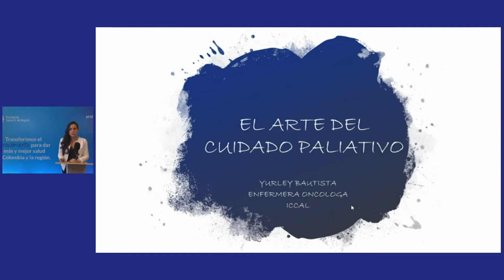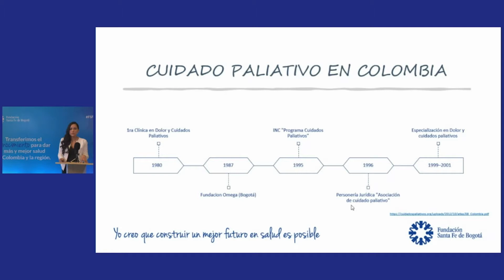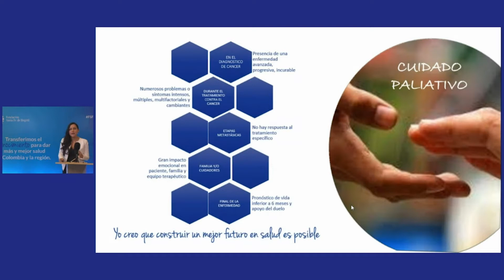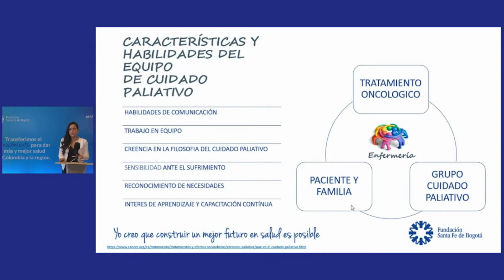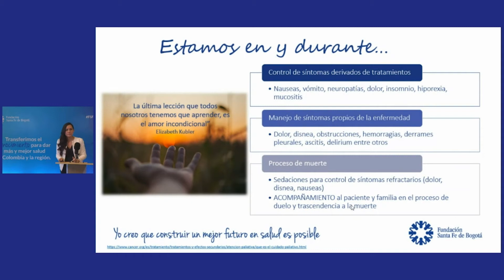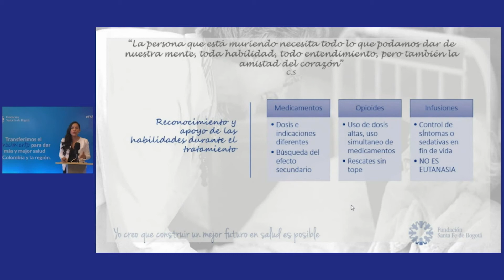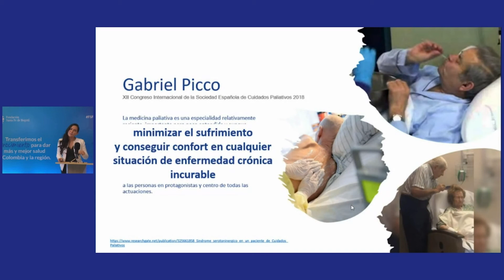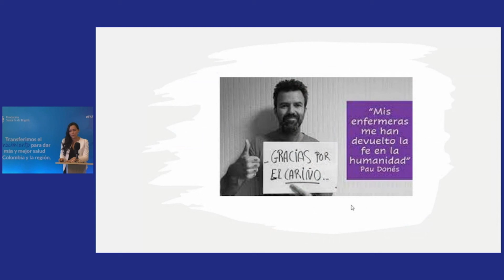El Arte del Cuidado Paliativo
Yurley Bautista